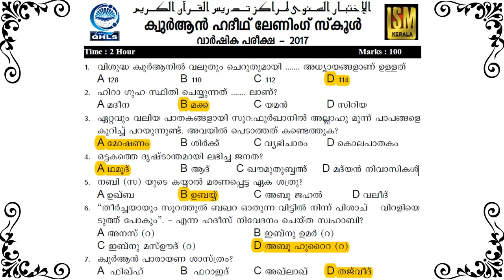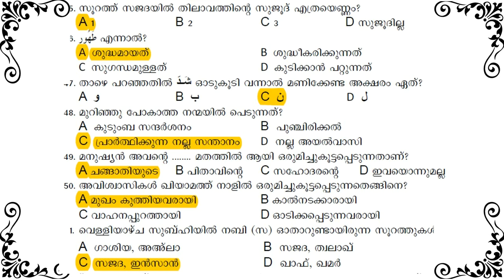ISLAMIC QUIZ PART 7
STUDY ISLAMIC QUIZ IN MALAYALAM